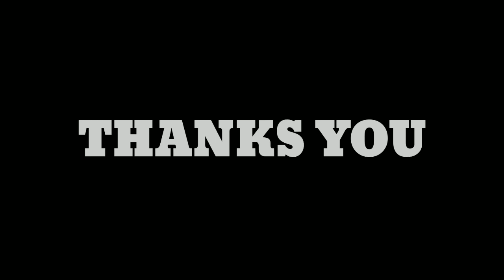SETELAH DI BOM AIR LUMUT"GAK NYANGKA TIBA-TIBA LANGSUNG STRIKE IKAN NILA BERTUBI TUBI.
Setelah pindah spot ,saya siram dulu pake air lumut lokasi yg mau di pancing biar ikan nilanya pada ngumpul .setelah di bom air lumut gak nyangka tiba tiba langsung strike ikan nila bertubi tubi.